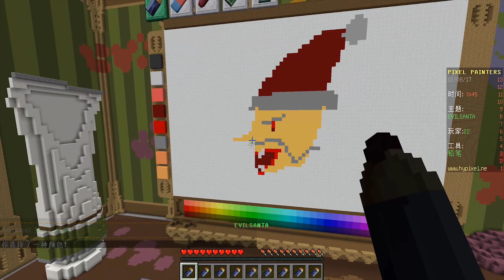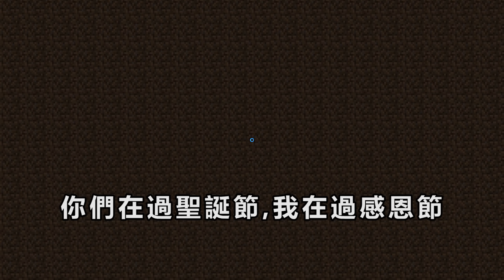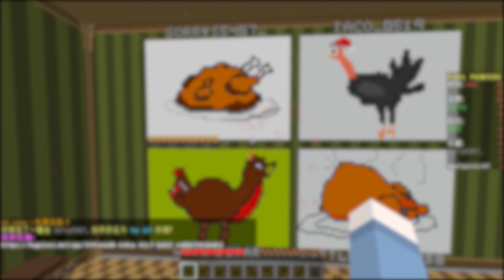Minecraft | 你畫我猜 有看過長腳的蝴蝶嗎?